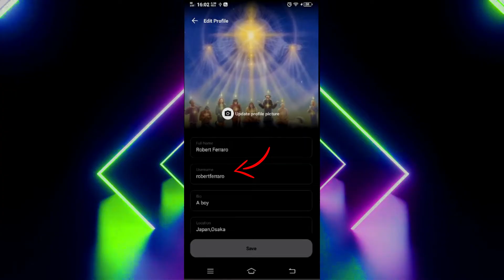How to Change Username on BeReal Application | Change BeReal Username (2022)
In this video I am going to guide you How to Change Username on BeReal Application.

0:00 - Intro
0:05 - How to Change Username on BeReal Application
0:51 - Outro

Hey EveryOne!